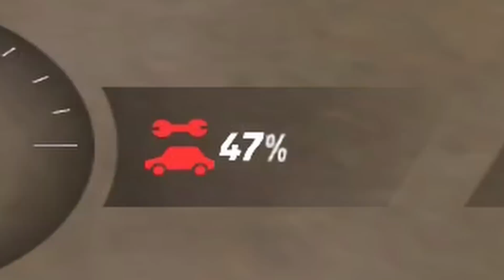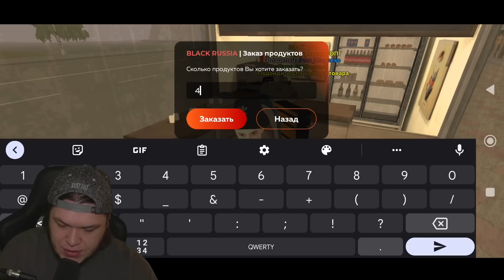купил ПЕРВЫЙ БИЗНЕС на Блек Раше - ЛАРЁК за 7.5 лямов на Black Russia CRMP Mobile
Black Russia, сервер UFA промо claynese ник Paul_Claynese